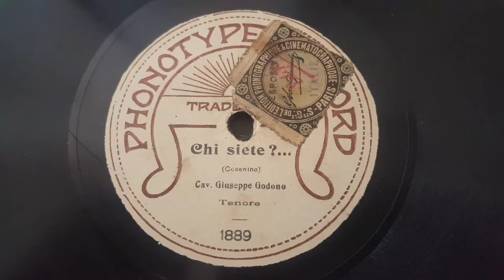giuseppe godono - chi siete ? - 78 giri